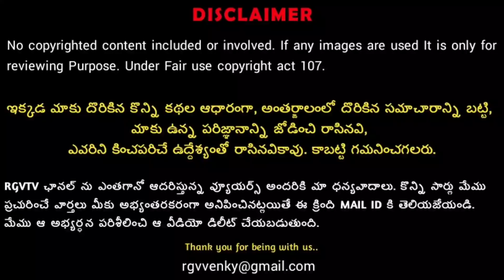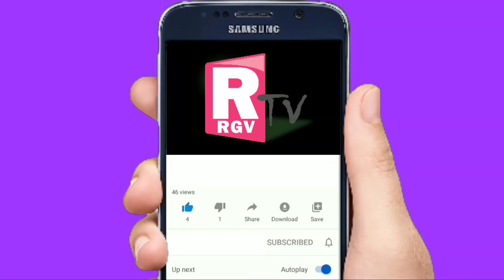Kalagnanam Truth | Brahmam Garu Kalagnanam